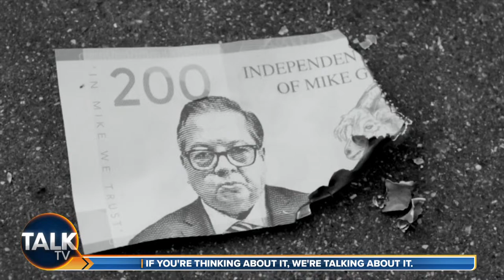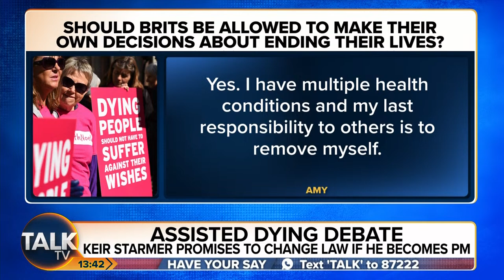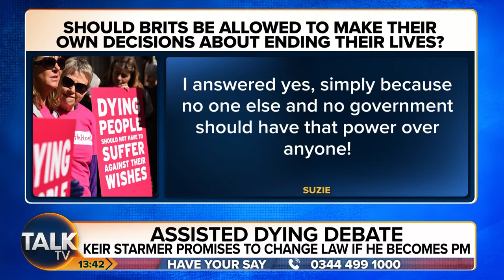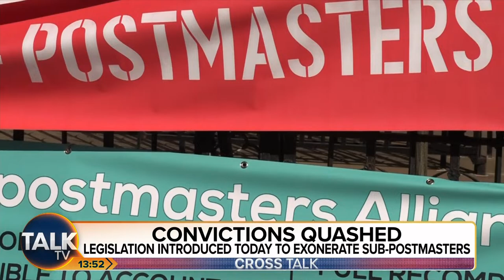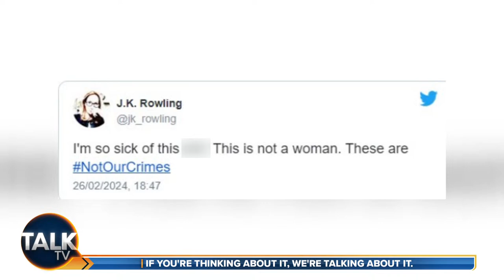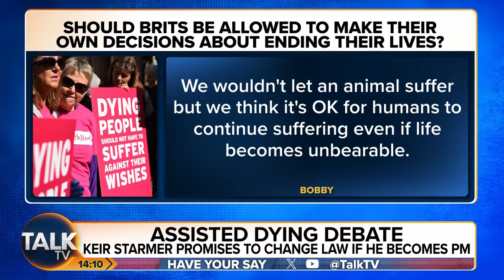Cross Talk with Kevin O'Sullivan and Alex Phillips | 13-Mar-24